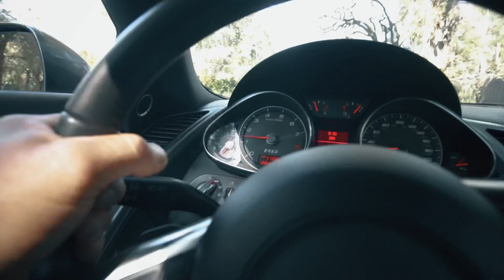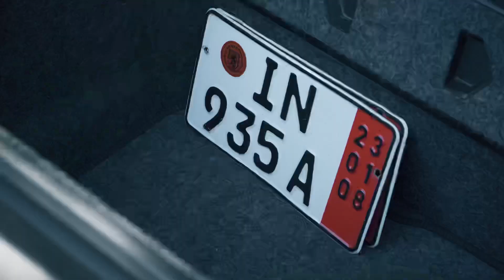Audi R8 2008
Bring a trailer auction video